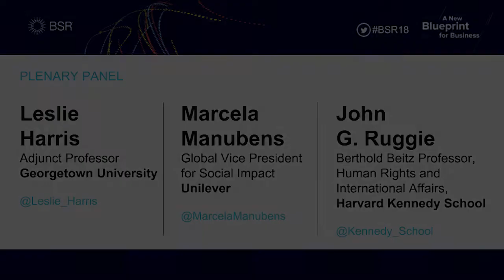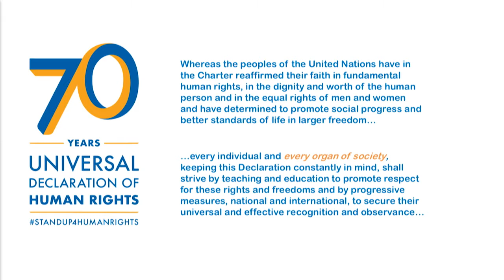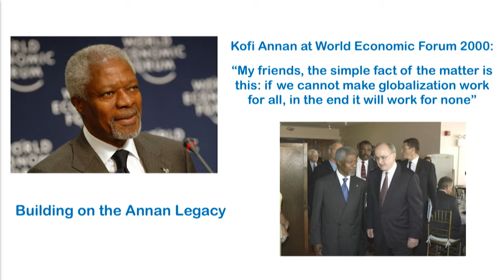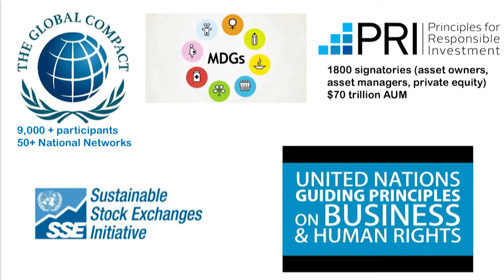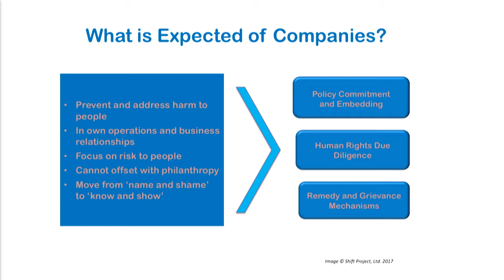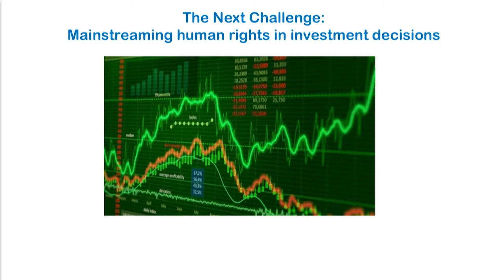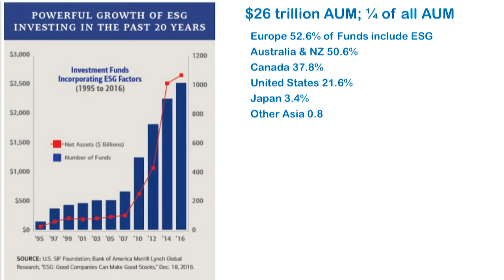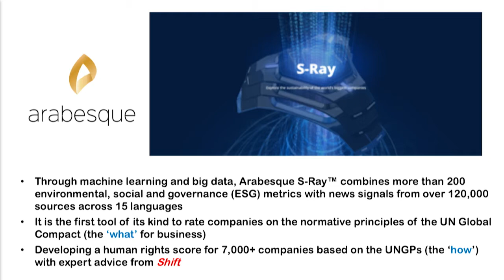Plenary Panel: The Universal Declaration of Human Rights at 70 | BSR18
A plenary panel at the BSR Conference 2018, featuring John G. Ruggie, Berthold Beitz Professor, Human Rights and International Affairs, Harvard Kennedy School; Leslie Harris, Adjunct Professor, Georgetown University, Principal, Harris Strategy Group, LLC; and Marcela Manubens, Global Vice President for Social Impact, Unilever, discuss business and human rights in the lead up to the 70th anniversary of the Universal Declaration of Human Rights. BSR Human Rights Managing Director Margaret Jungk moderates.